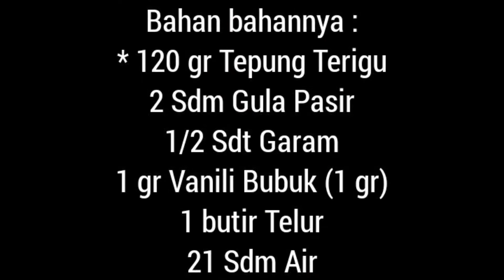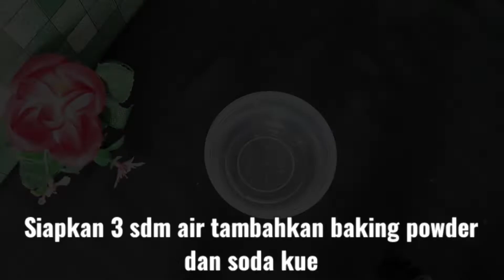# 84 | Masih Musim Durian..Buat Martabak Yukk..| Martabak Durian Keju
Assalamu'alaikum Wr.Wb

Alhamdulillah...
Kembali lagi di Dapoer Aliyah Bilal. Masih dalam suasana musim durian teman2..
kali ini Dapoer Aliyah Bilal akan sharing camilan dari olahan durian  lagi ya.
InsyaaAllah..rasanya enak..dan nikmat.
Manis..lembut dan tentunya rasa durian..harum teman2😊
Recomended ni untuk pecinta durian.
Proses nya juga  tidak begitu sulit.
No mixer..dan dimasak diteflon aja teman2.

Nama menunya

"MARTABAK DURIAN KEJU"

Yang mau recook ini dia bahan2nya:

* 120 gr tepung terigu
2 Sdm gula pasir
1/2 Sdt garam
1 gr vanili bubuk(1 gr)
1 butir telur
21 Sdm air

* 3 Sdm air
1/4 Sdt baking powder
1/4 Sdt soda kue

* Toping:
Daging durian(Secukupnya)
Keju parut(Secukupnya)

Untuk cara buatnya lihat di vidio ya..!
Jazaakumullah...
Terimakasih..